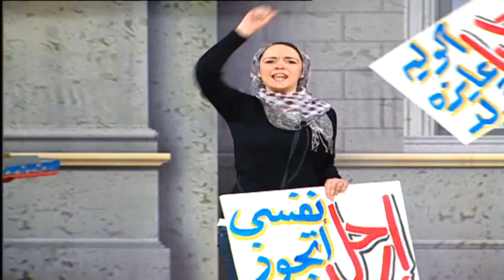ساعة من الكوميديا والخروج عن النص مع علي ربيع وأشرف عبد الباقي وأوس أوس .. الجمهور بيتنطط من الضحك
مسرح مصر نوع جديد من المسرحيات على شكل حلقات، بحيث تكون كل حلقة باسم ومضمون مختلف في إطار كوميدي ترفيهي ساخر، عُرِض لأول مرة في 17 يناير 2014. وتوالت العروض أسبوعيًا على المسرح إلى أن وصل إلى 21 عرضًا، وقد لاقى نجاحًا واسعًا في الشارع المصري مما حفز الفرقة على عرض موسم ثاني، وقد تم عرض الموسم الثاني على نفس المسرح في 21 نوفمبر 2015، وتوالى نجاح الفرقة الشيء الذي دفعهم إلى موسم ثالث عُرض أول أيام عيد الفطر بتاريخ 28 أغسطس 2015 على مسرح جراند نايل تاور بمدينة جاردن سيتي. فيما بدأت الفرقة بعرض عروض الموسم الرابع ابتداءا من أول أيام عيد الفطر بتاريخ 6 يوليو 2016 على نفس المسرح.  وانطلقت عروض الموسم الخامس في 24 يونيو 2017 الموافق لأول أيام عيد الفطر على نفس المسرح. فيما تم عرض أولى حلقات الموسم السادس (الموسم الرابع بالنسبة لإم بي سي مصر) أول أيام شهر رمضان 1439 الموافق ليوم 17 مايو 2018 الموافق لاول ايام عيد الاضحى 21 اغسطسوانطلقت عروض الموسم السابع والاخير في 11 اغسطس 2019 الموافق لاول ايام عيد الاضحي المبارك
ﺇﺧﺮاﺝ: نادر صلاح الدين
ﺗﺄﻟﻴﻒ: جوزيف فوزي
بطولة
أشرف عبدالباقي
علي ربيع
حمدي الميرغني
محمد عبدالرحمن
مصطفى خاطر
محمد أسامة (أوس أوس)
كريم عفيفي
دينا محسن (ويزو)
محمد أنور
إبرام سمير
إسراء عبدالفتاح
سارة درزاوي
حامد الشراب
عمر مصطفى متولي
مصطفى بسيط
علي ربيع
علي ربيع (29 مارس 1989 - ) ممثل مصري بدايته كانت في مسرح الجامعة الذي التحق بها ثم اشتهر في مسرحية تياترو مصر، تخرج في كلية التجارة جامعة القاهرة، ثم التحق بفرقة كليته وقدم في أثنائها 25 عرضًا مسرحيًّا ضمن مهرجانات الجامعات المسرحية المختلفة؛ ثم التحاق بالدفعة الثالثة لمركز الإبداع التي يشرف عليها الفنان خالد جلال، عبر شخصيات متعددة لعبها في مسرحيات «أين أشباحى» الاستعراضيّة و«حلو الكلام» التي شكّل فيها ثنائيًّا كوميديا مع الممثل الشاب محمد أسامة مجسدين معًا فواصل درامية تعتمد على المشاغبات مع الجمهور لاختيار أشعار يلقيها باقي أبطال العرض المسرحي بإلقاء تمثيلى بديع وكوميدى.

مسلسلات
فلانتينو
عمر ودياب
فكرة بمليون جنيه
سك علي إخواتك
صد رد
مولانا العاشق
استاذ و رئيس قسم
لهفة
الكبير أوى
الرجل العناب

أفلام
الخطة العايمة
خير وبركه
حسن وبقلظ
كابتن مصر
الحرب العالمية الثالثة
بنات العم
 حمدي الميرغني
حمدي المرغني (1 أبريل 1988 -)، ممثل مصري إشتهر عند مشاركته في عروض تياترو مصر والتي أسسها أشرف عبد الباقي، وظهر فيها بأربع مواسم كشخصية أساسية في جميع العروض. وخاله هو الفنان سليمان عيد.

مسلسلات
فلانتينو
اتنين في الصندوق
في ال لا لا لاند
كابتن أنوش
وعد
نيللي وشريهان
ليالي الحلمية
لهفة
راجل وست ستات
سوبر ميرو
سكر زيادة

أفلام
أحمد نوتردام
حملة فرعون
خيال مآتة
الأبلة طم طم
ديدو
نادي الرجال السري
أوشن 14
كلب بلدي
جحيم في الهند
فص ملح وداخ

مسلسلات
النهاية
فالنتينو
عمر ودياب
كلبش 3
طلقة حظ
ربع رومي
هربانة منها
نيللى وشريهان
لهفة
دلع بنات
قلوب

أفلام
عفريت ترانزيت
صندوق الأسود
طلق صناعي
الكويسين
ليلة هنا وسرور
حرب كرموز
هروب اضطراري
أوشن 14
جحيم في الهند
حسن وبقلظ
 محمد عبد الرحمن
محمد عبد الرحمن ممثل مصري وفنان مسرحي. تخرج من كلية الحقوق من جامعة عين شمس عام 2007. وبدأ هناك تمثيله في مسرح الجامعة. بدأت شهرته عام 2007 عندما شارك في مسلسل راجل وست ستات، وزادت شهرته عندما شارك في فيلم أحمد حلمي عام 2011 إكس لارج. اشتهر بأدواره في مسرح مصر وفي مسلسل الكبير أوي.

مسلسلات
الواد سيد الشحات
سك على إخواتك
صد رد
 ألف ليلة وليلة
أستاذ ورئيس قسم
 أنا وبابا وماما
لهفة
 الكبير أوي
الرجل العناب
حاميها وحراميها
أبو ضحكة جنان

أفلام
مش أنا
الخطة العايمة
لص بغداد
خير وبركة
أوشن 14
جحيم في الهند
يوم مالوش لازمة
 إكس لارج